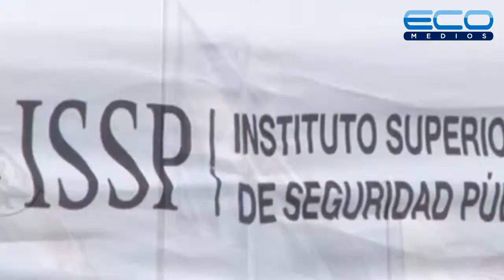Acceso Directo ep. 04